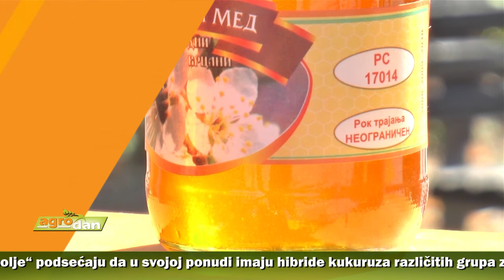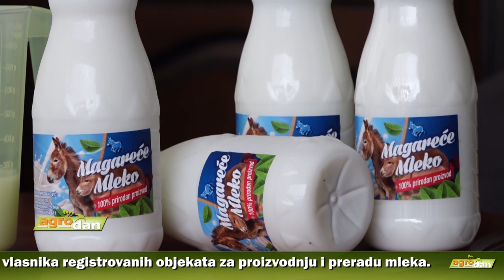AgroDan_30.01.2021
Izdavanje državnog poljoprivrednog zemljišta prvi put ove godine obaviće se elektronskim putem. Ceo proces prijavljivanja za licitacije sprovodi se preko veb aplikacije, na sajtu Uprave za poljoprivredno zemljište.

Društvo za zaštitu bilja, krajem 2020, objavilo novo, dopunjeno 20. izdanje priručnika "Pesticidi u poljoprivredi i šumarstvu u Srbiji". U priručnik uneti podaci o 226 aktivne supstance i 1 066 registrovanih preparata.

Pred prolećnu setvu, Iz Instituta „Zemun Polje“ podsećaju da u svojoj ponudi imaju hibride kukuruza različitih grupa zrenja. Sem kukuruza žutog zrna koji dominira, selekcionišu i hibride belog, crvenog i plavog zrna.

Uprava Dečje ustanove „Lane“ u Aleksincu obavestila Savez pčelarskih organizacija Srbije o sumnji u kvalitet meda nabavljenog na tenderu. Nakon toga, veterinarska inspekcija obavila kontrolu i povukla med iz upotrebe.

U opštini Nova Varoš u toku sertifikacija punomasnog zlatarskog sira. U posao koji podrazumeva dobijanje oznake i imena porekla uključeno dvadesetak vlasnika registrovanih objekata za proizvodnju i preradu mleka.